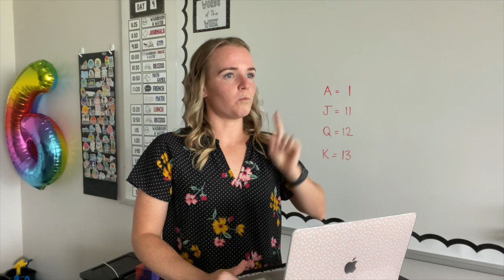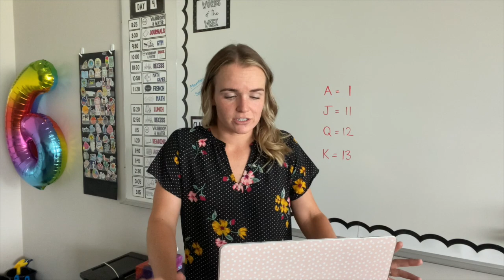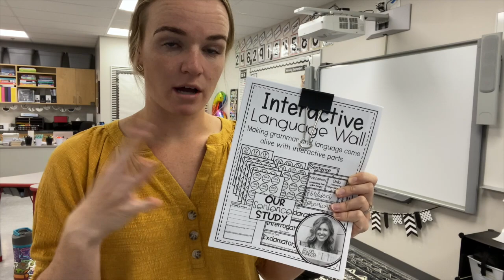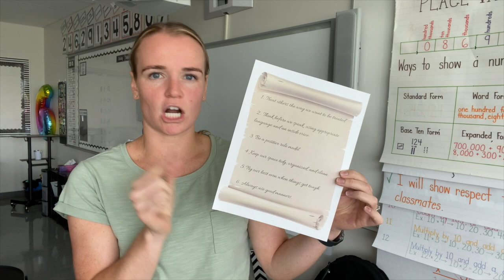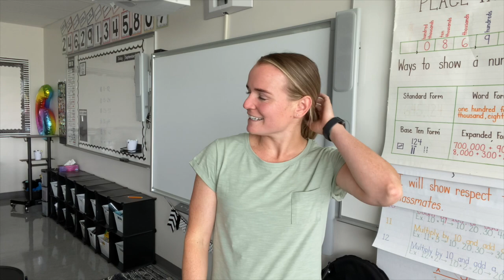MY BEST LESSON EVER | Week in the Life of a Teacher | Elementary Teacher Vlog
Hi friends!

My name is Tressa, and I'm a teacher in Alberta, Canada.  I share lots of tips, tricks, and tales about teaching on my channel.

In today's video, I am vlogging during the second week of the 2022-23 school year!  We are back in the classroom and it is my first time teaching sixth grade!!  I share what we were up to this week, as well as my struggles as I navigate my new teaching assignment.

Track - Think u Know
Artist - Ikson